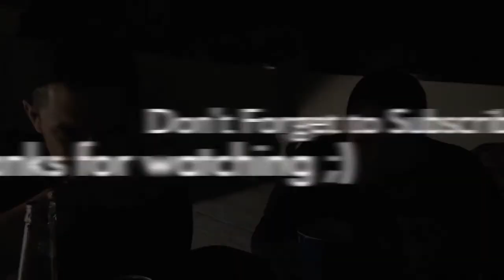808 STYLE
welcome back to our regularly scheduled programming.

sorry its been awhile.

but anyway went to aloha kitchen for a friends party then off to armaine's house for yakiniku and shabu shabu.